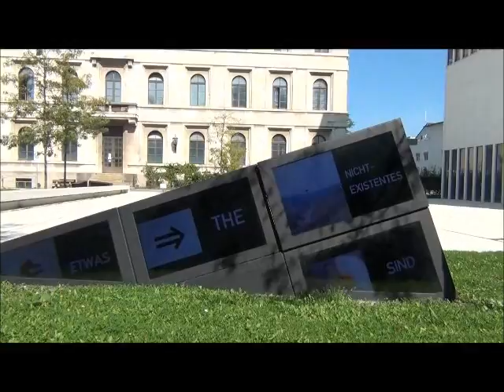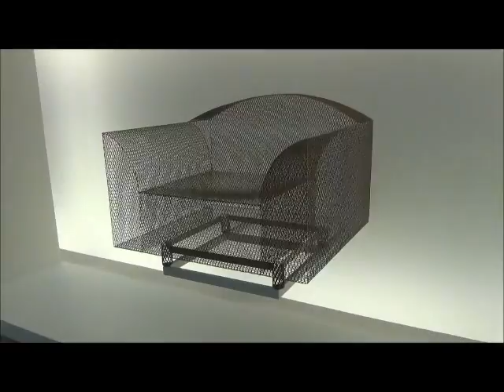16 sep 2018 - Musée d'arts modernes Munich (Allemagne) 45 58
La Pinakothek der Moderne est un musée situé à Munich, en Allemagne, ouvert depuis septembre 2002. Quatre collections — peinture, architecture, graphisme et design — sont réunies sous son toit. Les galeries sont essentiellement dédiées à l'art du XXᵉ et XXIᵉ siècle